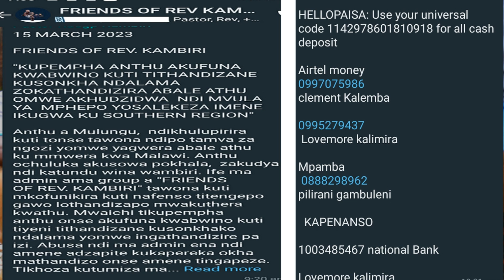Rav Alexander KAMBIRI LINGALILO lalero 3